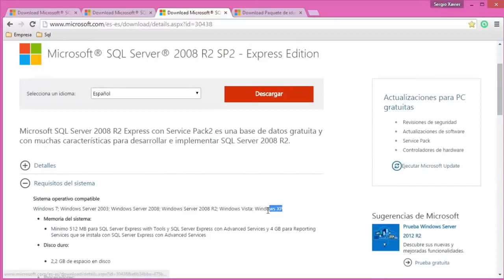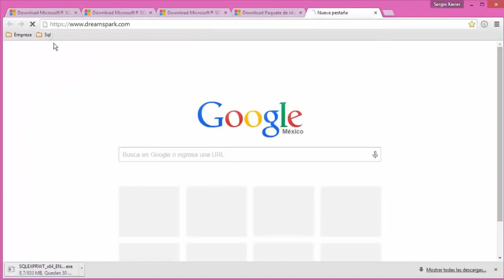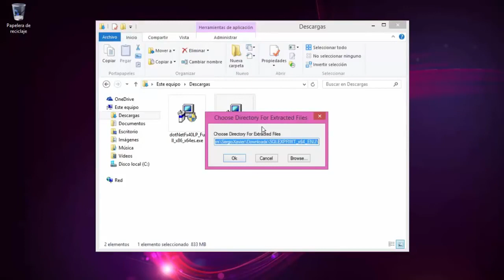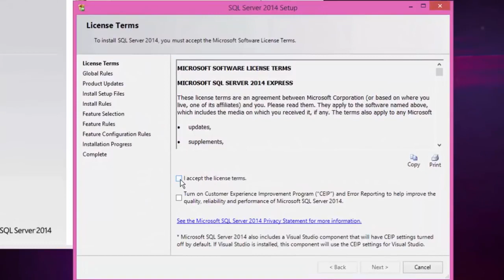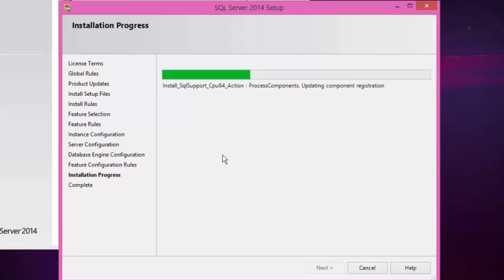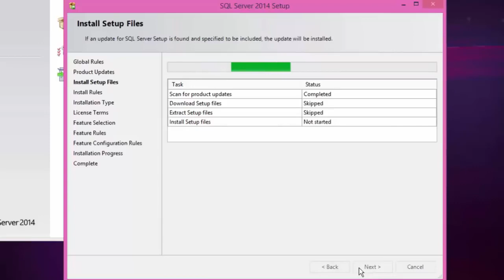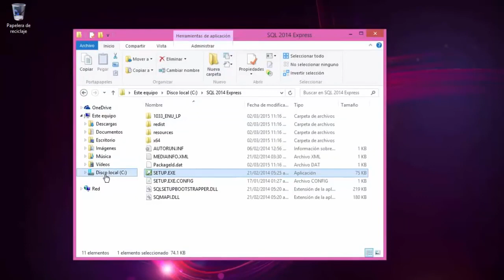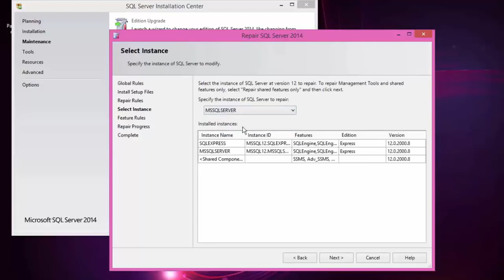Base de Datos #6 Instalación de SQL Server Sin errores wXP w10 1